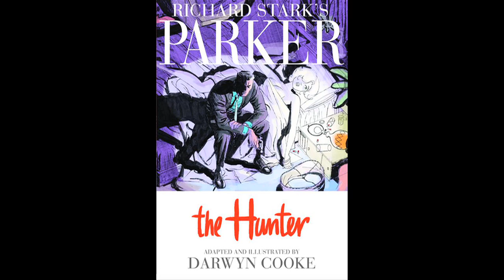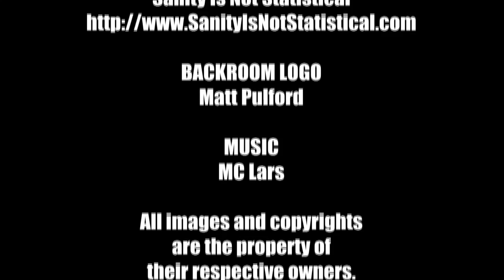Backroom Comics Podcast - 2010 Harvey Awards Preview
The Backroom Comics crew preview the upcoming 2010 Harvey Awards that will be presented at the Baltimore Comic Con.